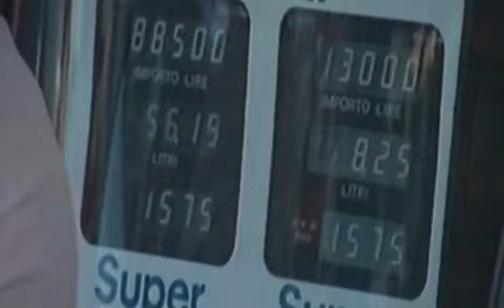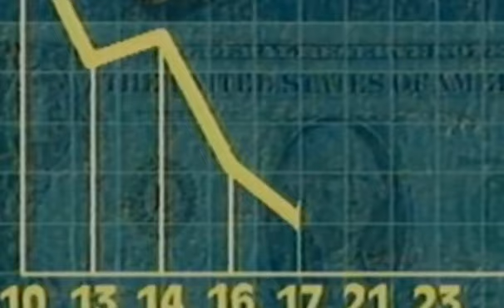OVOpedia - "St3 UF3 C4 - La Prima Guerra del Golfo"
Video didattico caricato dall'enciclopedia OVOpedia, senza scopo di lucro, per il corso di storia del terzo anno del percorso di formazione professionale dei Centri di Formazione Professionale Salesiani "CNOS-FAP Lazio" di Roma.